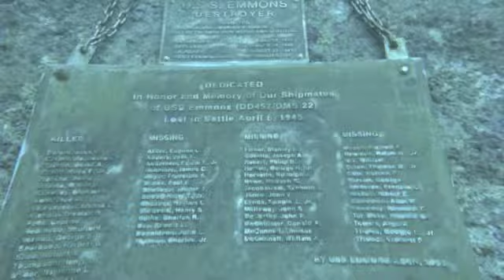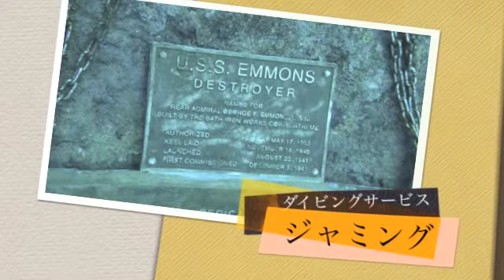５月８日古宇利島USSエモンズ YM様